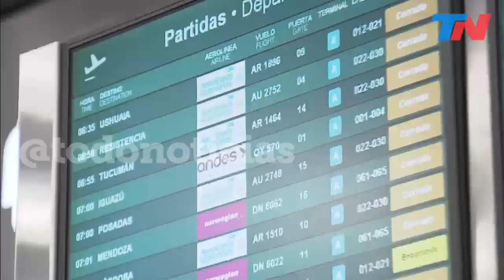Fin de semana sin vuelos: los pilotos rechazan la conciliación y paran sábado y domingo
Habrá paro de pilotos el fin de semana: el Gobierno y los gremios no llegaron a un acuerdo
La medida es en reclamo de una actualización salarial que cubra el desfasaje entre la paritaria y la inflación.